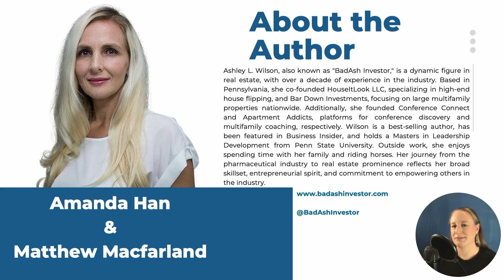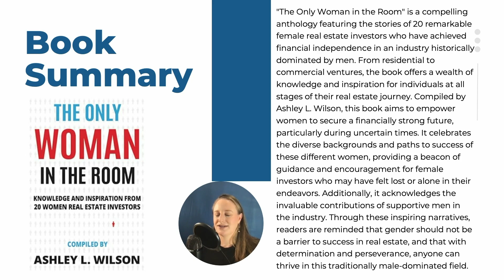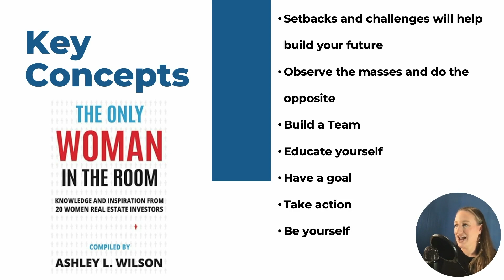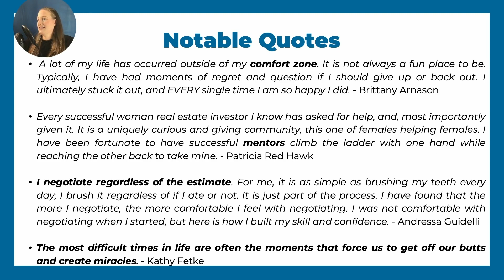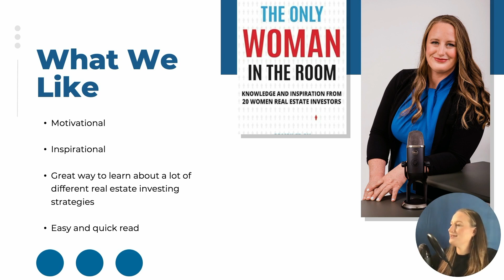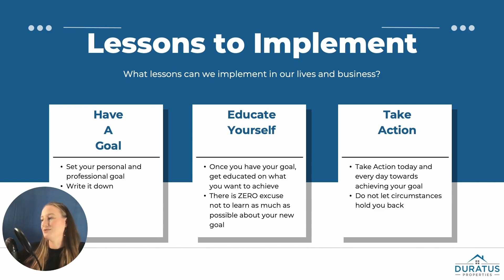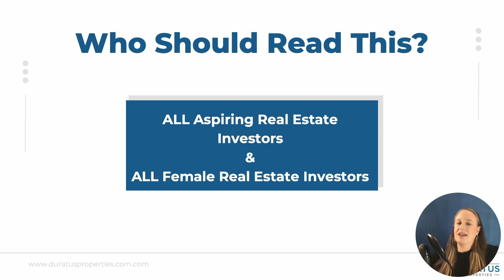Episode 23 - The Only Woman in the Room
In this episode of the Mastering Real Estate podcast, host Maura McGraw reviews Ashley Wilson's book 'The Only Woman in the Room', highlighting the challenges and successes of 20 female real estate investors in a male-dominated industry. McGraw shares insights into Wilson's impressive background and the key concepts covered in the book including resilience, building a team, and the importance of setting clear goals and taking action. The episode also touches on McGraw's own experiences in real estate, the support of Doradus Properties, and ends with recommendations on who should read the book and why it's rated 7 out of 10. The podcast concludes with a teaser for the next episode about acquiring a 21 unit portfolio with seller financing.

Check out our Master Class and learn how to start or scale your real estate investing career the right way